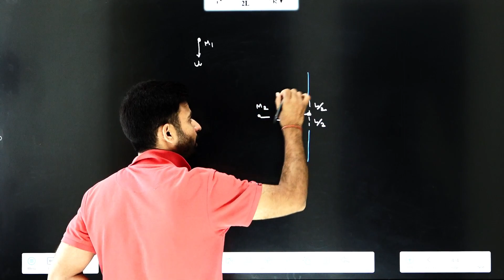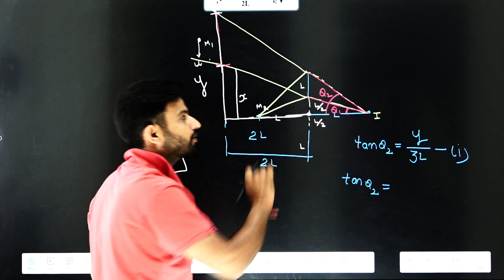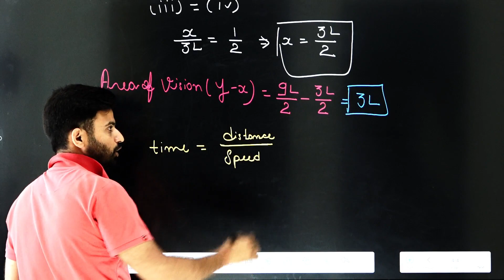Question based on aera of vison ( Optics )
Two plane mirrors of length L are separated by distance L and a man M2 is standing at distance L from the connecting line of mirrors as shown in figure. A man M1 is walking in a straight line at distance 2L parallel to mirrors at speed u, then man M2 at O will be able to see image of M1 for time